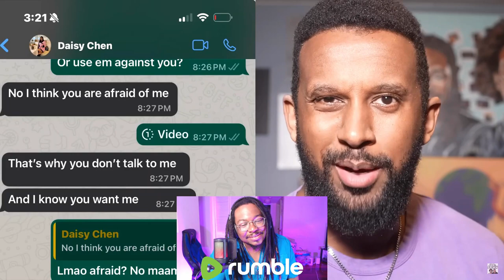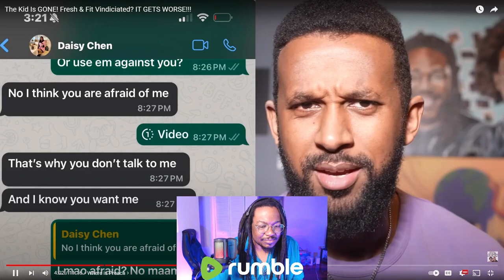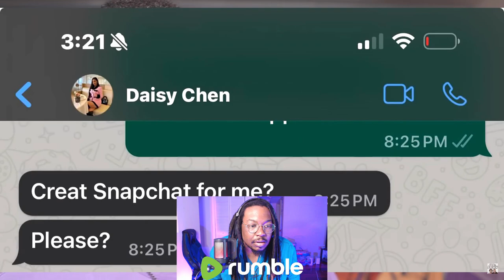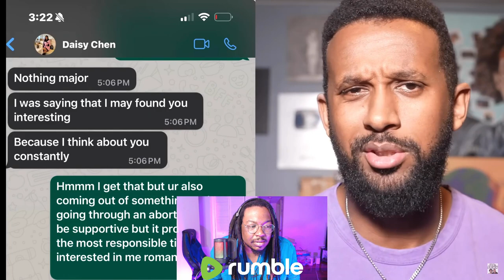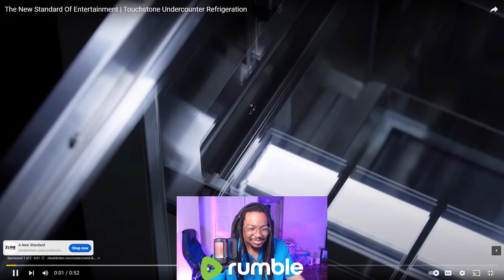[Reaction] The Kid Is GONE, IT GETS WORSE... | BobTheLynx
Let's hit those numbers and keep the LynxLegion strong! Peace